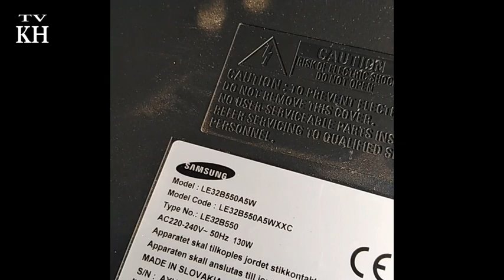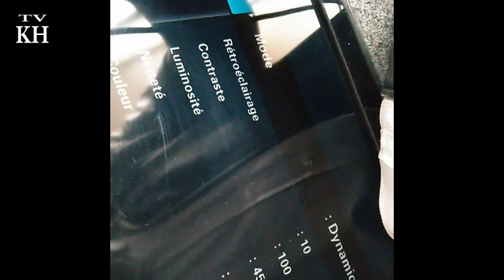INVERTER SAMSUNG LE32B550A5W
10:22

À REGARDER PLUS TARD
AJOUTER À LA FILE D'ATTENTE
LCD Tv Samsung No Picture Repair Backlight problem, inverter troubleshooting FIX

3:35

Samsung Refrigerator Check Inverter Compressor...

4:43

Bina PCB k malum kar sakte ho Samsung inverter convertible fridge PCB kharab ya compressor
12:10

Riparazione TV SAMSUNG LE26R86BD Alimentazione e Mainboard

Samsung Digital Inverter: Twin Cooling Refrigerator